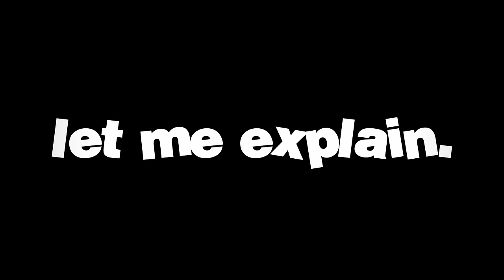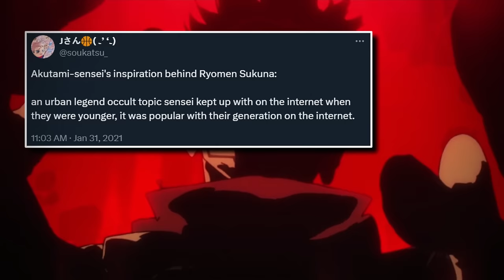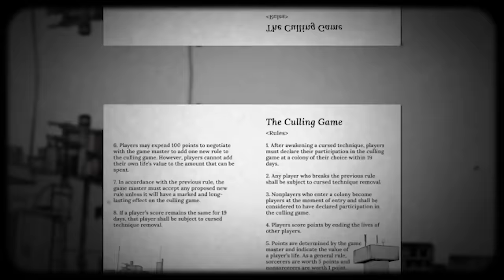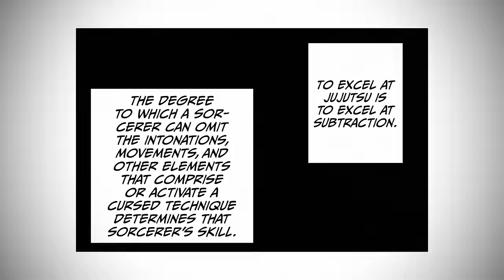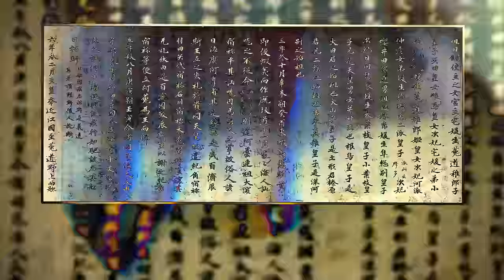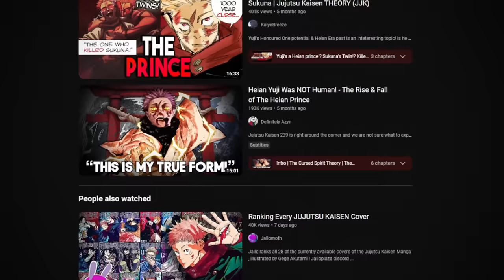Why The Merger Needs to Happen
We are approaching the endgame people...

00:00 Introduction
06:55 Yuji & Mahito
12:14 Yuji & Sukuna
18:05 Sukuna & Mahito
24:19 Conclusion

I do not own Jujutsu Kaisen, the Jujutsu Kaisen manga or the Jujutsu Kaisen anime.